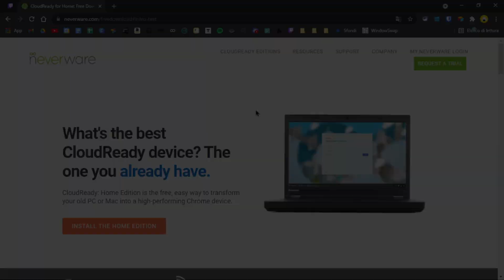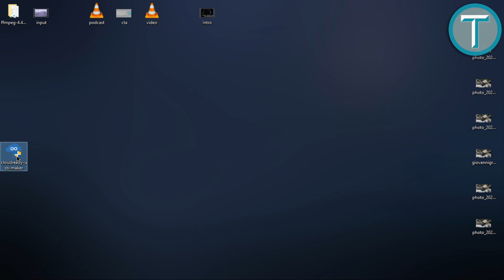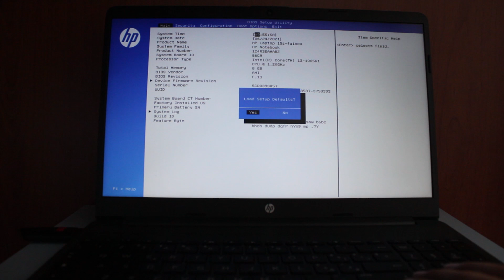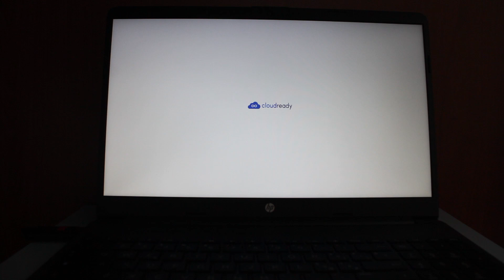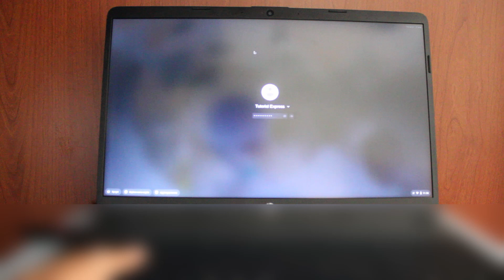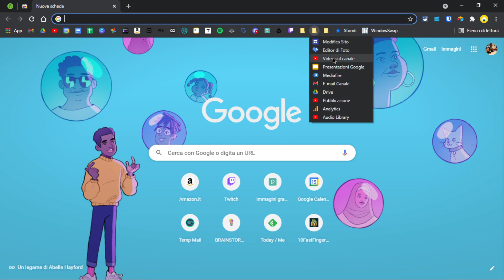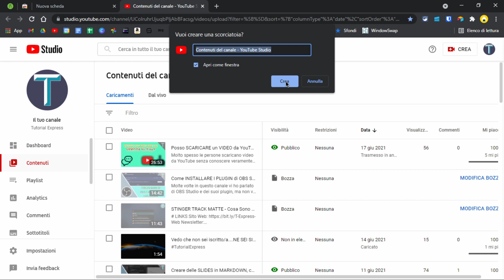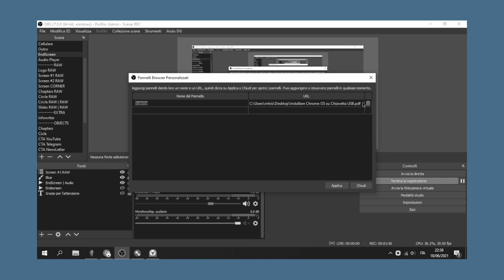Come Installare CHROME OS su CHIAVETTA USB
A volte può essere comodo avere un secondo sistema operativo pronto all'uso, in questo video vediamo come funziona Chrome OS.

Hastag

Capitoli:
00:00:00 | Clicca qui per i Capitoli
00:00:00 | Clicca per i Capitoli
00:01:24 | Download Tool per Scrittura OS
00:02:25 | Scrittura OS
00:03:43 | Avvio OS
00:08:34 | Punti di Forza
00:11:04 | Punti di Debolezza
00:13:23 | Alternative
00:14:36 | Conclusione